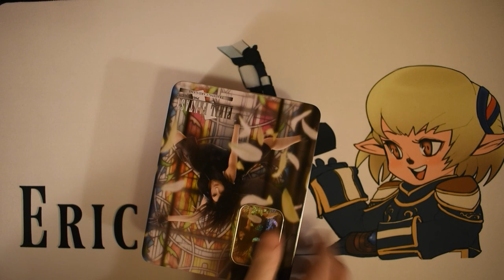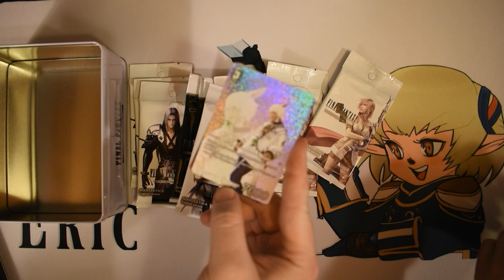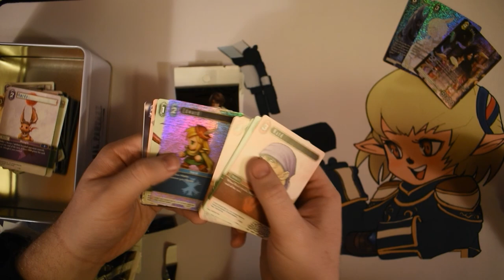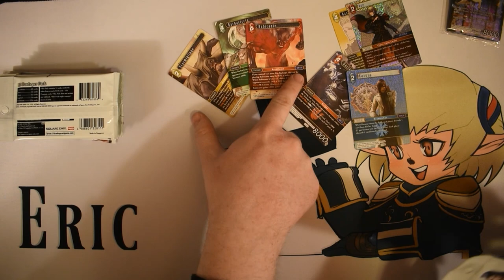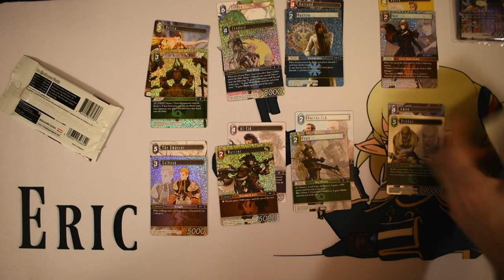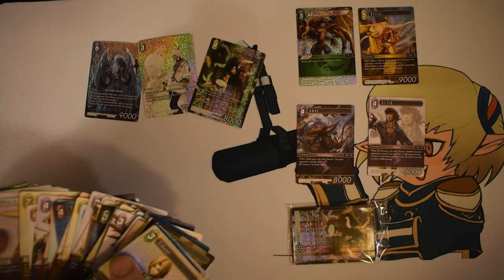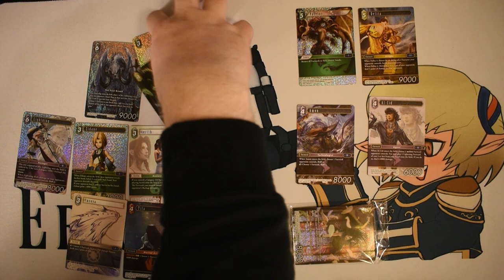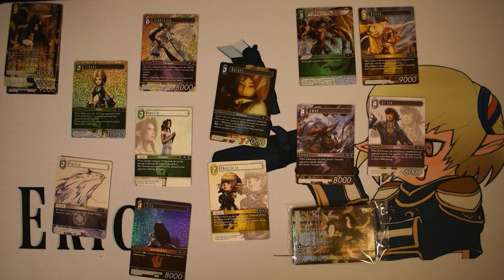FFTCG Tifa Tin Opening!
Ty and Eric crack their tins open! The results are unsurprising...